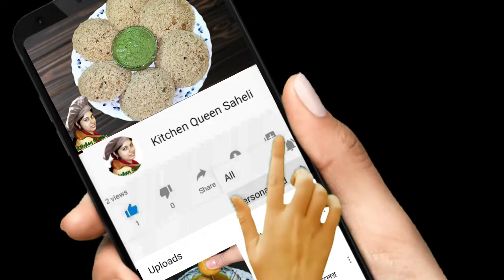Condensed Milk recipe using 3 Ingredients | ঘরে তৈরী পারফেক্ট কনডেন্সড মিল্ক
Condensed Milk is the Evaporated Milk with added sugar. It is commonly used in dessert items like cake, pie, ice cream, pudding etc. Hopefully this video will be helpful for you.

I like to keep connected with awll of you on social platforms, get in touch :

Content covered
1. how to make Condensed Milk at home
2.  How to store condensed milk after making
3.easy condensed milk recipe
4. three ingredients condensed milk recipe
5. how to make evaporated milk easily
6. easy milkmade Recipe at home
7. recipe of Condensed Milk